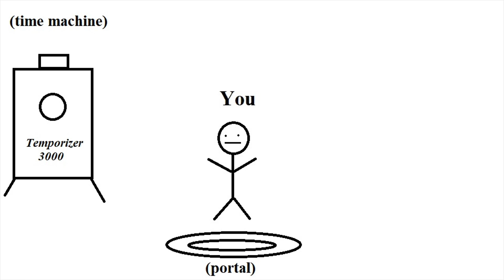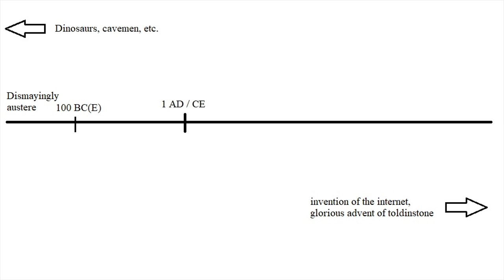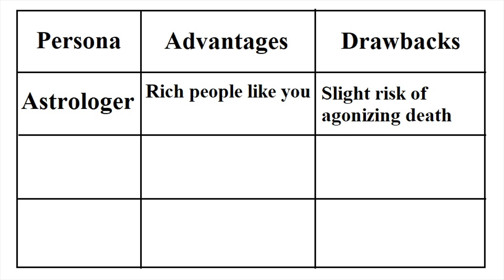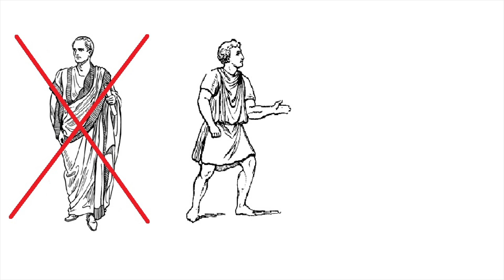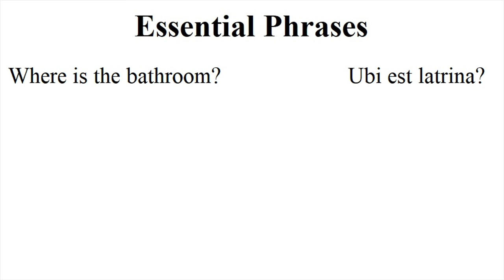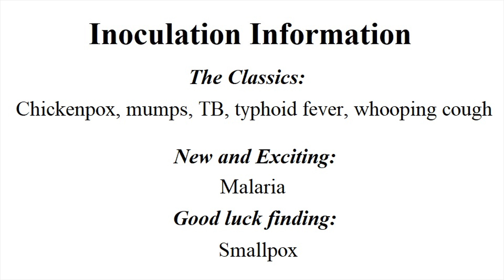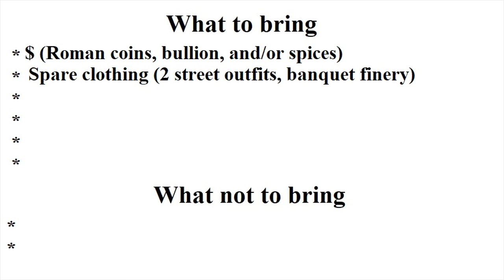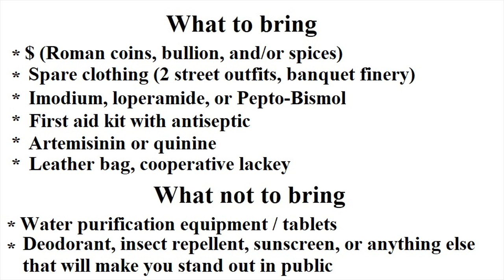Advice for Time Traveling to Ancient Rome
If you could travel back in time to ancient Rome, how would you get ready? Watch this video for a (hypothetically) practical guide.

Those interested in exploring ancient Rome might want to check out my book “Naked Statues, Fat Gladiators, and War Elephants: Frequently Asked Questions about the Ancient Greeks and Romans."

0:00 Introduction
1:20 Selecting a date
3:04 Choosing a persona
5:09 Getting dressed
7:00 Language prep
7:46 Immunizations
8:18 What to bring